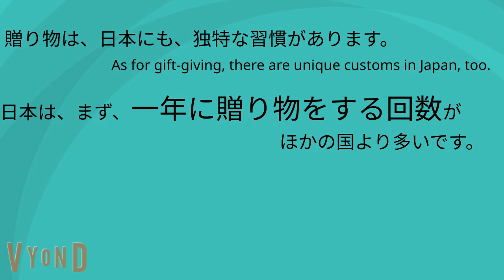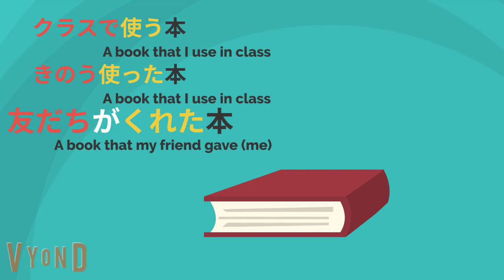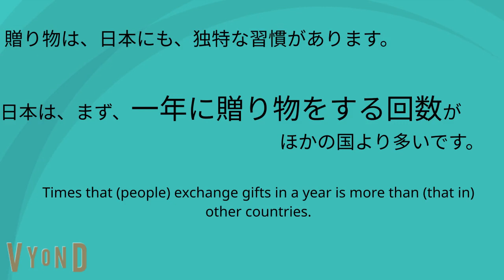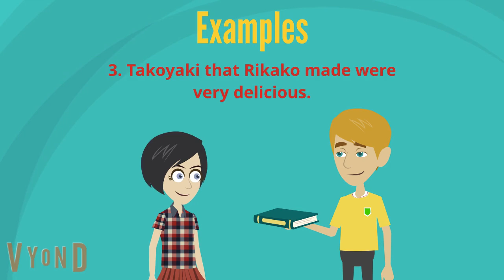Verb phrase to describe nouns 720p 210606